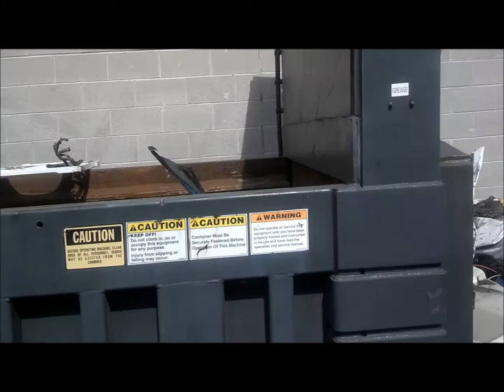Compactor - Phase 2 - Material Ejection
This is the third of the series of 3 videos in relation to the compactor. This clip shows the last phase of the process, the door opens and the ram ejects the compacted material.